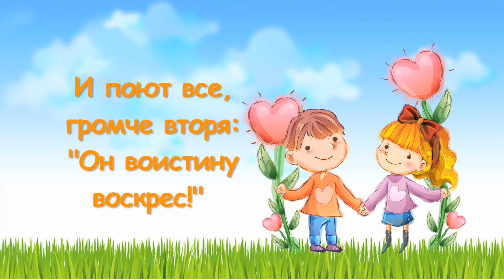Птичка - Детские христианские песни